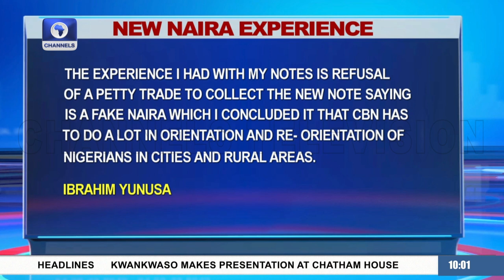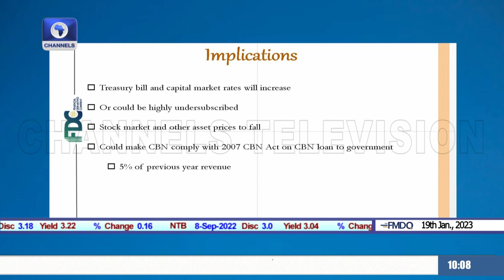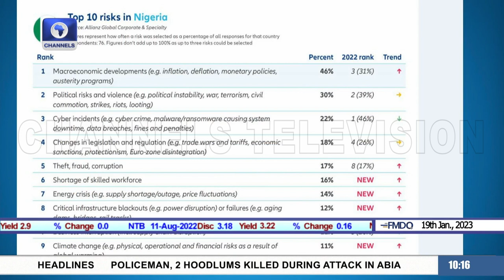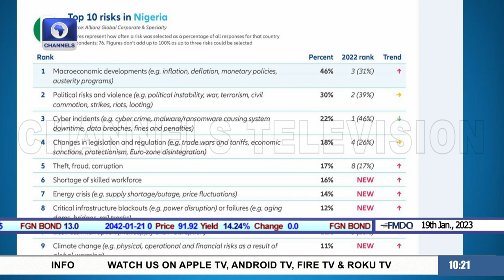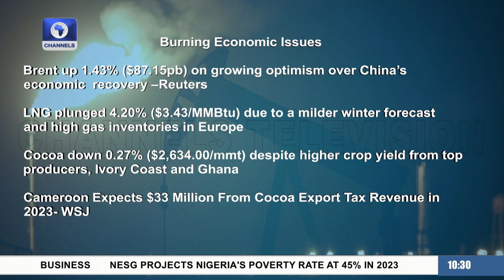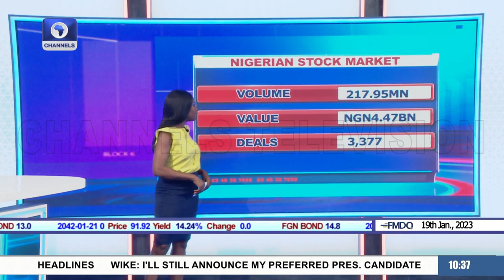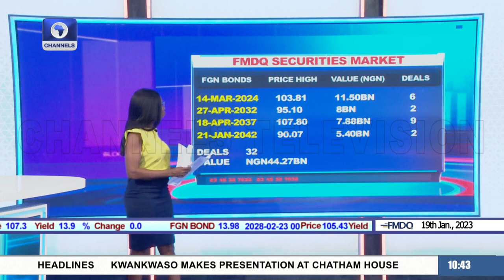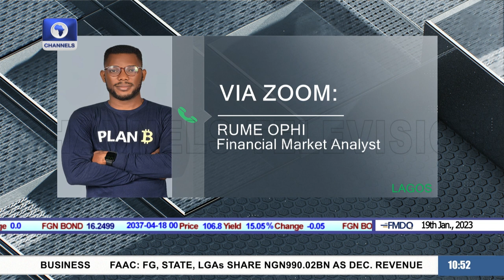Commodities Market Update, Allianz Risk Barometer, Crypto +More |Business Morning